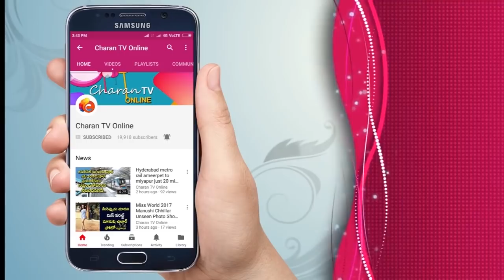పవన్ నామస్మరణంతో మారుమోగిన సింహపురి | Pawan kalyan Speech Venkatagiri - Charan tv Online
పవన్ నామస్మరణంతో మారుమోగిన సింహపురి
 Pawan kalyan Speech Venkatagiri